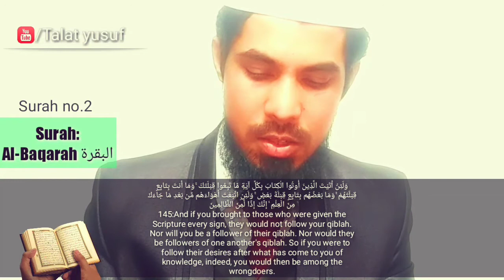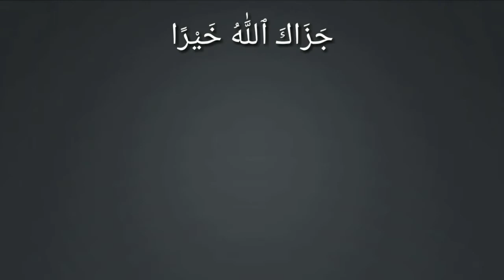Deen ki baat par shak nahi karna | tum shak karne walo me na hona | Talat yusuf